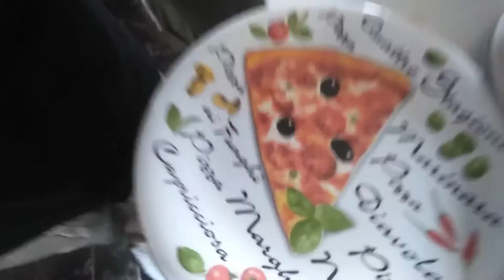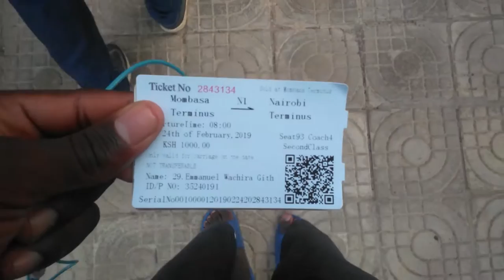WHAT I LOVED AND DISLIKED ABOUT MOMBASA.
Mombasa is a very fun place and here are some things you need to know before you go there.